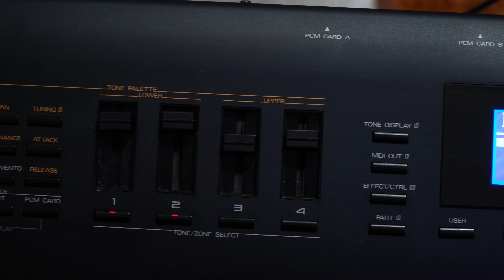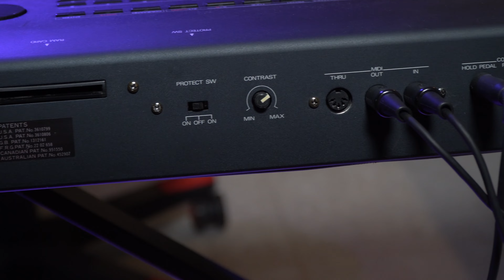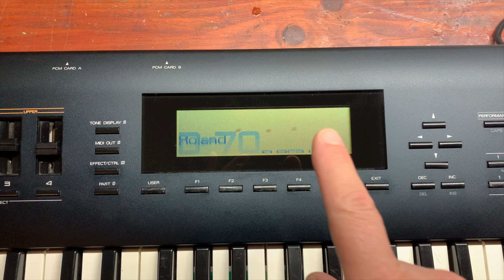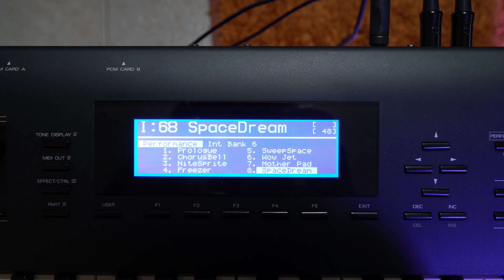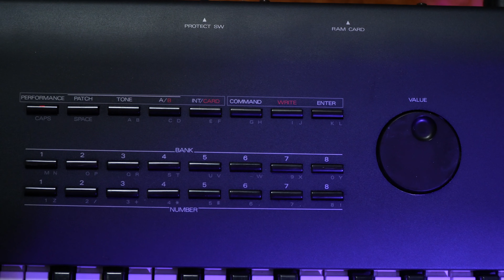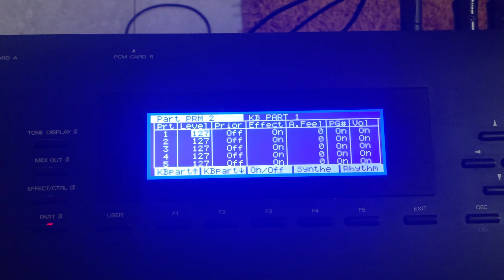ROLAND D70 Salvata dalla Discarica e Suona Benissimo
Roland D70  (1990) presa per caso e Salvata per miracolo adesso suona benissimo e mi piace e ecco la sua storia.
SOSTIENI IL CANALE con MusicalStore2005
Stephan HO su Beatport: